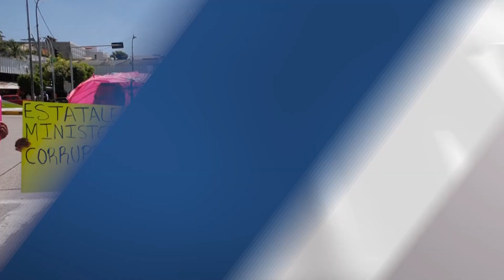Piden liberar a jóvenes detenidos por presunto ataque a policías de Acapulco